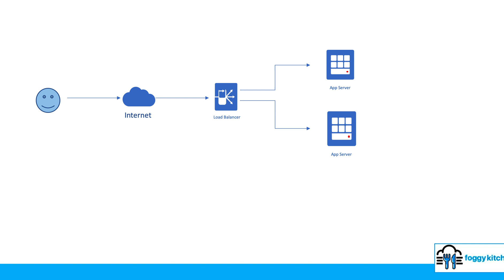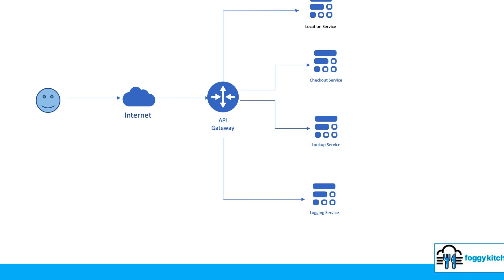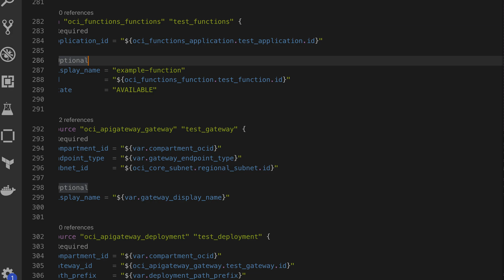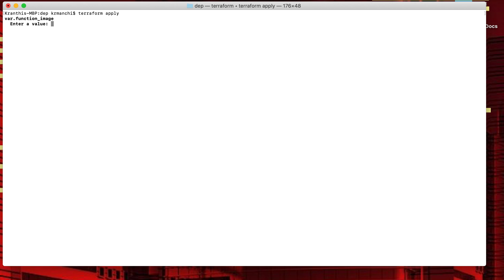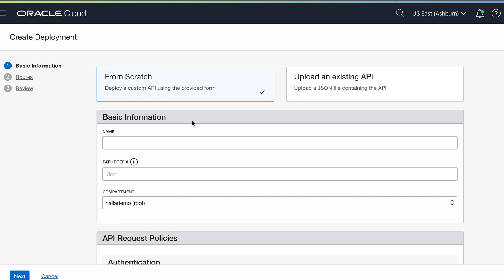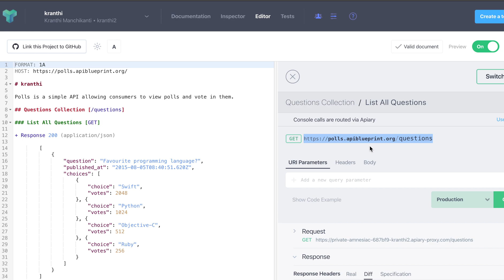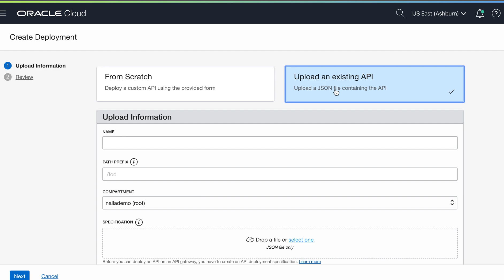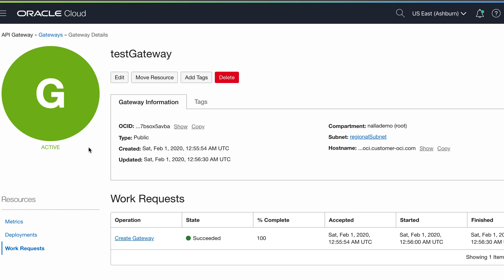How2 create OCI API Gateway with Terraform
In this video, Kranthi is showing us how to deploy the OCI API Gateway with Terraform.